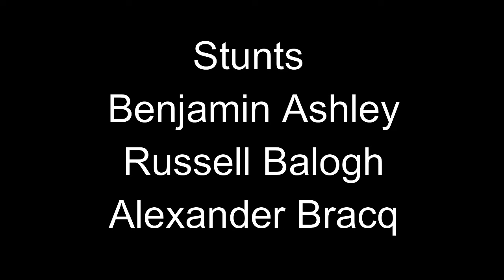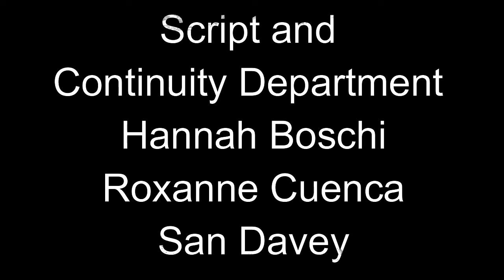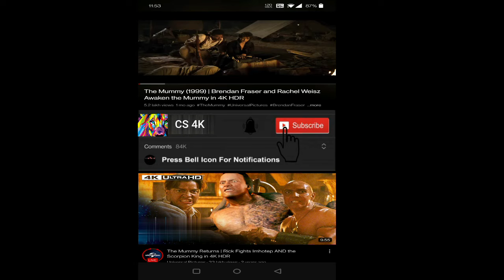Overlord 2018 Movie || Jovan Adepo, Wyatt Russell, Mathilde Ollivier || Overlord Movie Full Review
Overlord is a 2018 American alternate history action horror film  directed by Julius Avery and written by Billy Ray and Mark L. Smith. It stars Jovan Adepo, Wyatt Russell, Mathilde Ollivier, John Magaro, Gianny Taufer, Pilou Asbaek, Bokeem Woodbine and Iain De Caestecker.  The film was produced by J. J. Abrams, through his Bad Robot Productions banner, and Lindsey Weber.